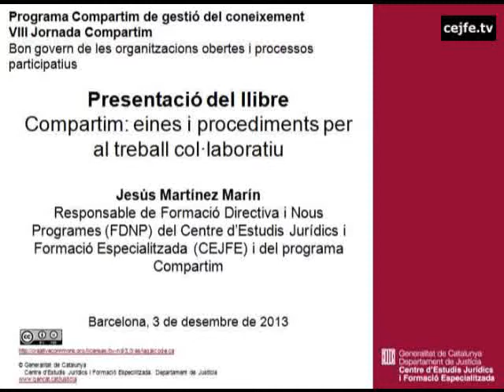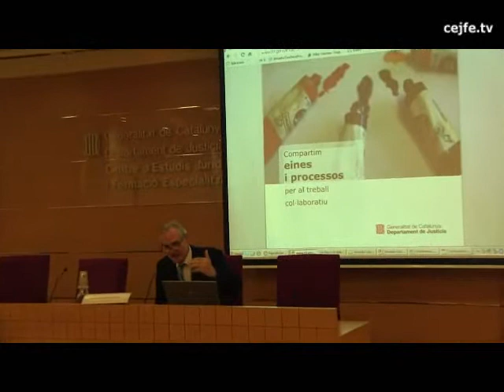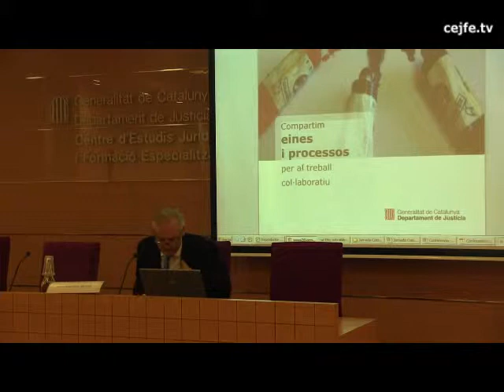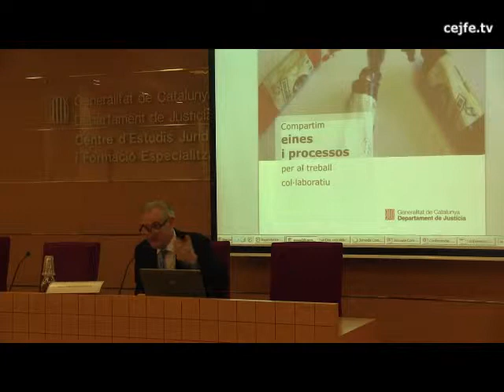Compartim: eines i procediments per al treball col·laboratiu. Jesús Martínez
VIII Jornada Compartim. Bon govern de les organitzacions obertes i processos participatius. Centre d'Estudis Jurídics i Formació Especialitzada, 3 de desembre de 2013